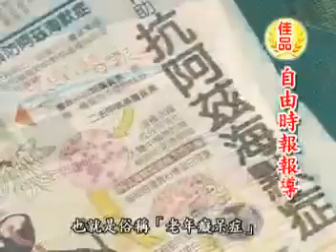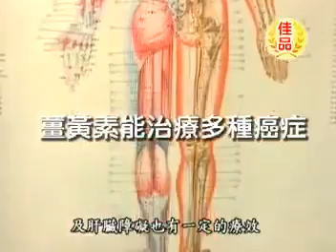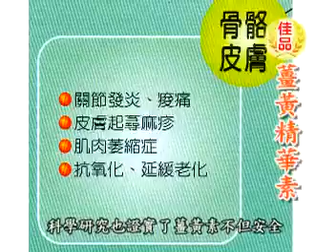28 October 2017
Video from jenny016